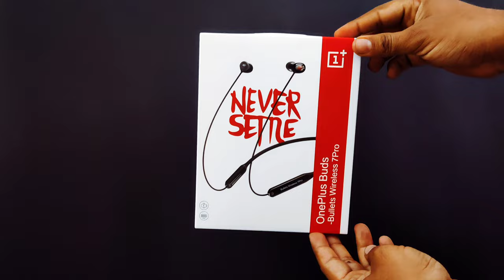𝐎𝐍𝐄 𝐏𝐋𝐔𝐒 𝐁𝐮𝐝𝐬 𝐁𝐮𝐥𝐥𝐞𝐭 𝐏𝐫𝐨 𝟕 𝐍𝐚𝐜𝐤 𝐁𝐚𝐧𝐝